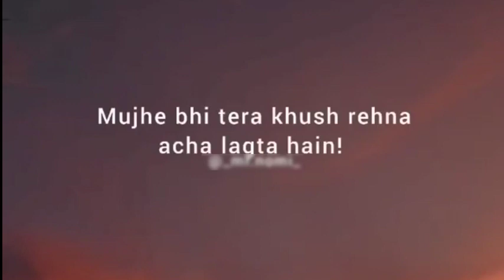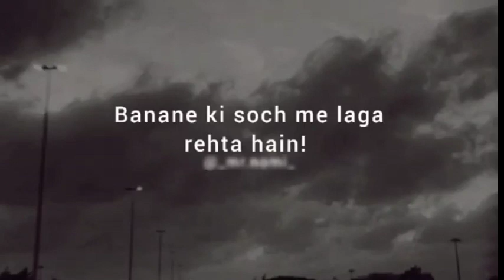कुछ दिनों से उनको भी हमारी आदत सी हो गई है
Romantice Shayari in hindi
Love songs
Romantice songs
urdu poetry
 shayari in hindi
sad shayari
shubhankar new videos
sad status,
sad whatapp status
sad songs
 breakup status
 sad whatapp hindi status
 sad hindi status
Romantic status in hindi
breakup whatapp status
 love status
shubhakar mishra videos
love shayari in hindi l
love status in hindi whatapp
sad status hindi
romatice status
romantice shayari
love shayari shayari in hindi
 shayari haryanavi
poem by chetna
haryanvi shayari
 haryanvi shayari status hindi
shayari hindi
shayari status hindi
shayari sad
hindi poetry
hindi poetry status
urdu poetry status shayari
shayari status
poetry status,
poetry hindi